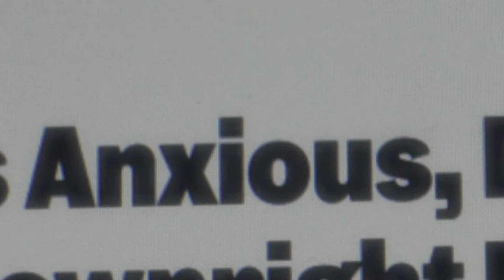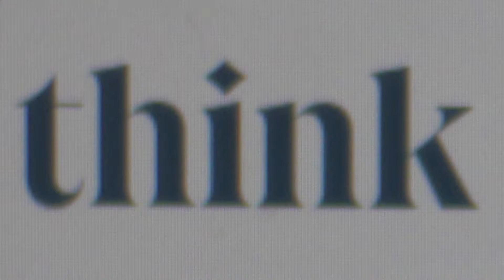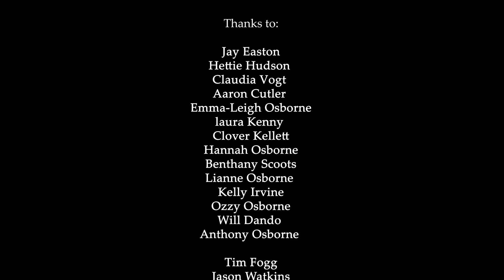18 Megan Irvine FMP 2021